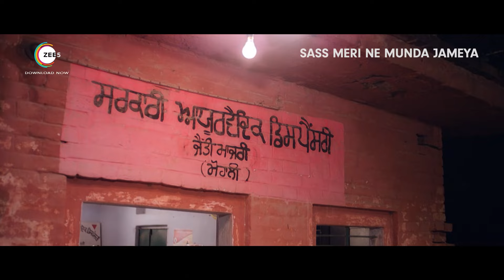Sass Meri Ne Munda Jameya | Punjabi Movie | Best Scene | Bhumika Sharma, Dilpreet Dhillon, Harmeet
In this ZEE5 original film, Keerat gets pregnant after marrying Harmeet. Things take a hilarious turn when Harmeet's mother faints, and the doctor informs everyone that she too is expecting.

Cast :-  Bhumika Sharma, Dilpreet Dhillon, Harmeet
Director :- D K Bains